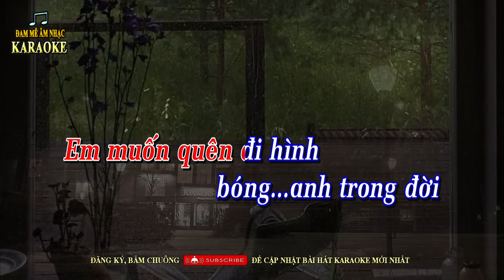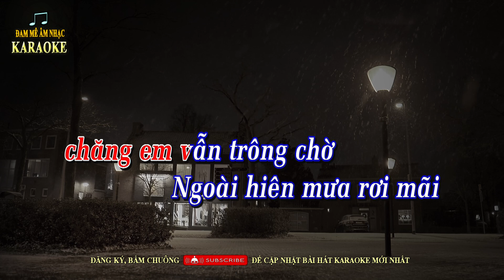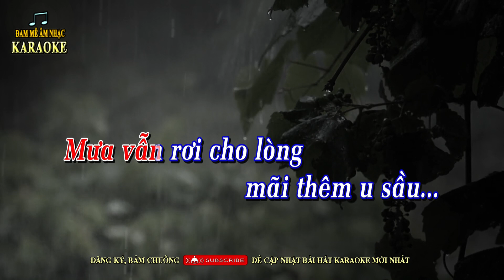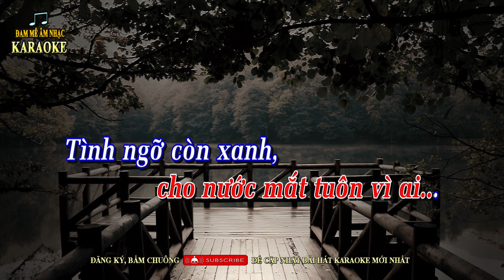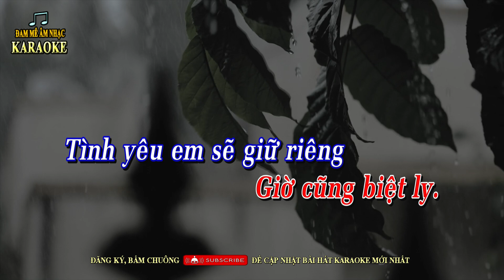TIẾNG MƯA BUỒN Karaoke tone nữ - Ngọc Lan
TIẾNG MƯA BUỒN - Nhạc Ngoại - Lời Việt, Karaoke tone nữ Fm, beat guitar Vĩnh Thiện.